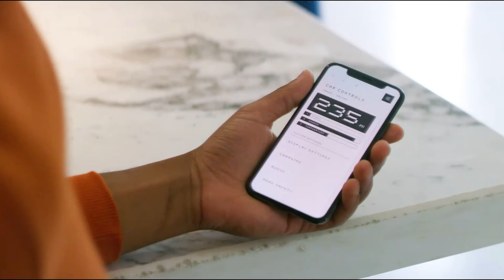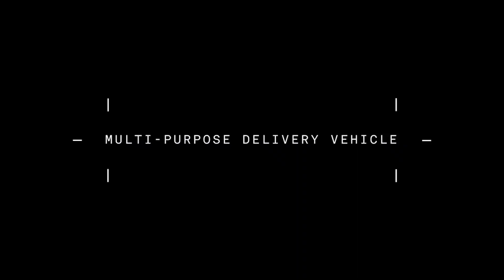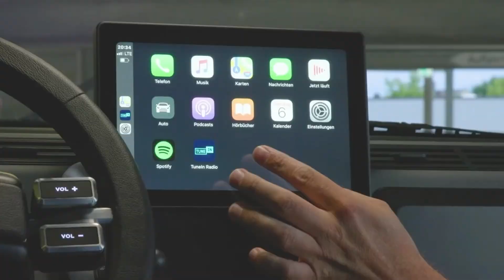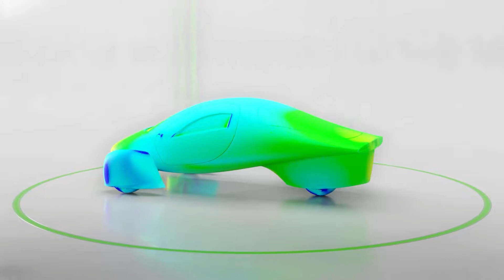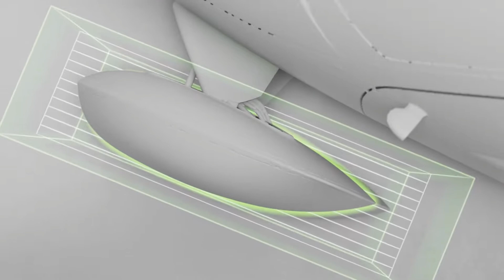EV Start Up Comparison. A look at the different strategies of Aptera, Canoo and XBUS.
In this vdieo we take a look at the macro financing of three different EV start-ups and the pros and cons of their strategies.